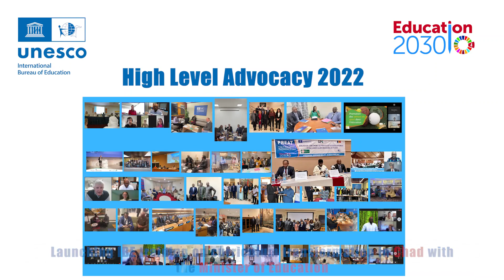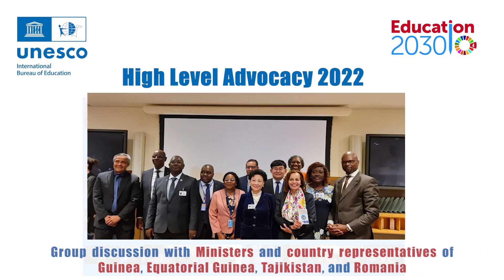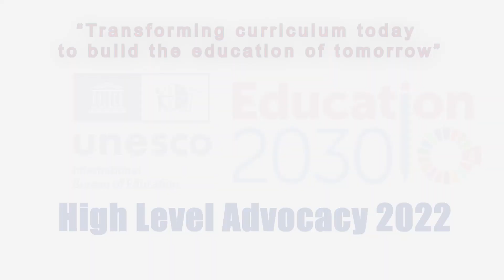UNESCO-IBE in action 2022